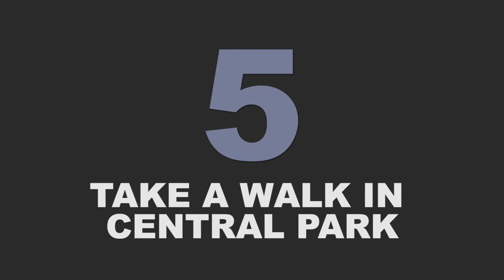6 FREE THINGS TO DO IN NEW YORK CITY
Get some inspiration for your trip to New York City!

1. Take the Staten Island Ferry
The Staten Island Ferry is a free ferry, it runs 5.2 miles between Manhattan and Staten Island. From the deck of the boat, you will have a beautiful view of The Statue of Liberty and the skyline of New York City.

2. Walk across the Brooklyn Bridge
The Brooklyn Bridge is the most famous bridge in New York City. It connects Manhattan and Brooklyn, spanning the East River. There is a pedestrian walkway above the car traffic. You will have a beautiful view of Brooklyn and the Manhattan skyline.

3. Take the Roosevelt Island Tramway
The Roosevelt Island Tramway is an aerial tramway which connects Roosevelt Island to the Upper East Side of Manhattan. It offers great views of New York City. You have to use your MetroCard, the ride costs the same as a ride on the subway.

4. Visit Grand Central Station
This station is not only a transportation hub, there are also shops and restaurants. It is one of New York's great architectural achievements. Thousands of people meet their friends and loved ones at the clock on top of the information booth. There are a lot of movies featuring scenes set in the station, such as Friends With Benefits.

5. Take a walk in Central Park
Central Park is a park in Manhattan, it is the most visited park in the United States and one of the most filmed locations in the world. It is also possible to hire a bike.

6. Visit Times Square
Times Square is the commercial and cultural heart of New York City. You'll find restaurants, shops, street performers and attractions there.